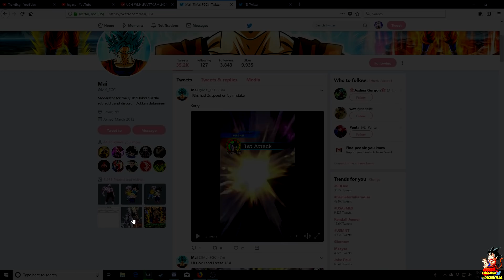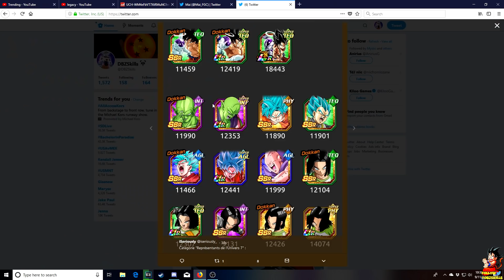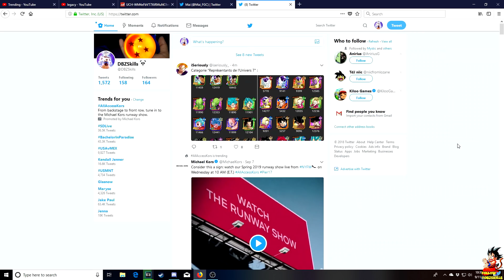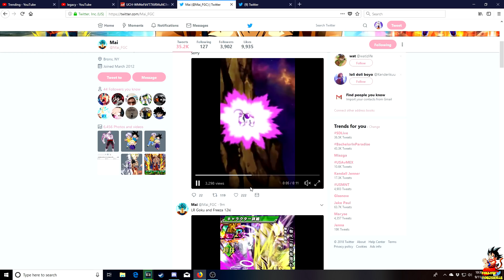NEW LR Goku and Frieza SA Ki+ 18 Attack animation! Category details! | Dragon Ball Z Dokkan Battle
Video Title:  NEW LR Goku and Frieza SA Ki+ 18 Attack animation! Category details! | Dragon Ball Z Dokkan Battle

Livestream Schedule:
 MONDAY - 9:30 PM EST
WEDNESDAY - 9:30 PM EST
FRIDAY - 9:30 PM EST

SPONTANEOUS STREAMS CAN HAPPEN SO JOIN DISCORD TO FIND OUT WHEN!

LR GOKU AND FRIEZA SA Ki+ 18 ATTACK ANIMATION!!! MAKE SURE TO DROP A HUGE LIKE!